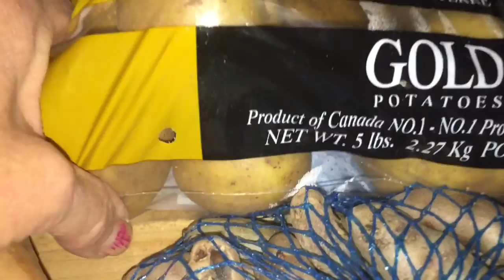Whole Foods Potatoe Haul Day 17 SFC Vlog # 289